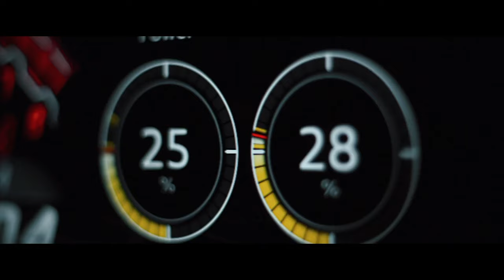I GOT A NEW LAMBORGHINI URUS SUV! | Kevin Austin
HEY EVERYONE! Today we are doing a car tour of my new Lamborghini Urus Super SUV!! The day is finally here and we go to the dealership in Beverly Hills to pick it up!!!